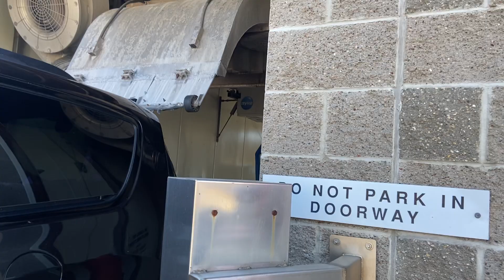Brand New Ryko Radius HT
So here I filmed this new ryko radius HT at magic wash in Middleton. Overall it did a good job except the right side rocker panel blaster wasn't able to move up and down as quickly as the other one. This system recently replaced a ryko US-2001 OHD.